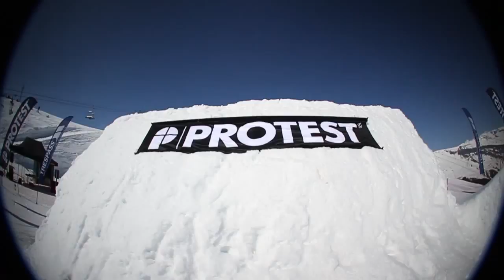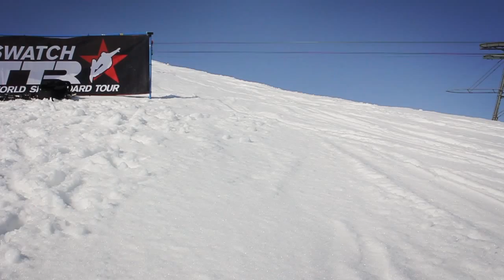BRITS 2012 - Snowboard Big Air Championships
Thursday 22 March, 2012 -- For a third day running the BRITS was treated to scorching weather and sick riding as Katie Ormerod and Sam Turnbull took home the gold in the Snowboard Big Air Championships. The Laax shapers outdid themselves once again by building an absolute beast of a kicker, which at 20 metres was the biggest in BRITS history.